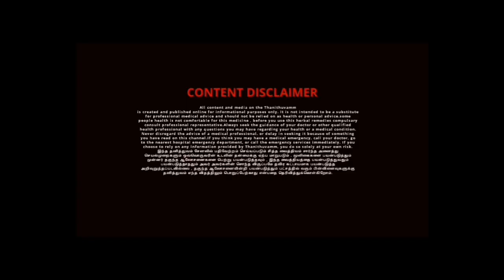நீரிழிவு சரியாக | இரத்த சர்க்கரை அளவு கட்டுப்படுத்த | Sugar control tips | Tamil | Thanithuvamm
இந்த வீடியோவில் இயற்கை முறையில்  இரத்த சர்க்கரை அளவு கட்டுப்படுத்த என்ன செய்யலாம் என்று பார்க்கலாம் . Know the diabetes control tips in tamil. Sugar control tips in tamil. In this video about to watch home remedy diabetes control tips in tamil, Sugar control tips in tamil. how to cure blood sugar naturally.

Required items :

1. jamun fruit seeds

2. gymnema sylvestre powder

Take two pinch of powder jamun fruit seeds and gymnema sylvestre powder before morning breakfast. This naval palam seeds powder,Sirukurinjan powder are cure diabetes and control diabetes level,Sugar to be maintain as normal. naval palam seeds powder,Sirukurinjan powder are siddha medicine to cure sugar control. This helps to get control blood sugar level.

இந்த வீடியோவில் நீங்கள் பார்க்க இருப்பது எளிய முறையில் நீரிழிவு சரியாக என்ன செய்யலாம் என்பது பற்றியும் சர்க்கரை நோய் கட்டுப்படுத்த என்ன செய்யலாம் என்பதை பற்றியும் பார்க்கலாம்.

தேவையான பொருட்கள்

1. நாவல்பழம் கொட்டை பொடி

2. சிறுகுறிஞ்சான் பொடி

இந்த நாவல் கொட்டை பொடி சிறுகுறிஞ்சான் பொடி  இரண்டையும் இரண்டு சிட்டிகை அளவு எடுத்து வெறும் வயிற்றில் சாப்பிட்டுவர சர்க்கரை அளவு கட்டுப்படும்.

சிறுகுறிஞ்சான் பொடி மற்றும் நாவல்கொட்டை பொடி இந்த இரண்டு மூலிகைகளும்  நீரிழிவு சரியாக மிகவும் உதவும். சக்கரை கட்டுப்படுத்த இம் முறையை பயன்படுத்தலாம். நீரிழிவு நோய் குணமாக, இது நீரிழிவு நோயினால் ஏற்படும் பலவீனம் நீங்க.

வாழ்க நலமுடன்.

All content and media on the Thanithuvamm is created and published online for informational purposes only , some people health is not comfortable for this medicine , before you use this herbal remedies compulsary consult professional representative , It is not intended to be a substitute for professional medical advice and should not be relied on ' as health or personal advice , Always seek the guidance of your health professional with any questions you may have regarding your health or a medical condition . Never disregard the advice of a medical professional , or delay in seeking it because of something you have read on this Channel . If you think you may have a medical emergency , go to the nearest emergency dcpartment , or call the emergency services immediately . If you choose to rely on any information provided by Thanithuvamm , you do so solely at your own risk . இந்த தனித்துவம் சேனலில் பதிவேற்றம் செய்யப்படும் சித்த வைத்தியம் சார்ந்த அனைத்து செயல்முறைகளும் ஒவ்வொருவரின் உடலின் தன்மைக்கு ஏற்ப மாறுபடும் . மூலிகைகளை பயன்படுத்தும் முன்னர் தகுந்த ஆலோசனைகளை பெற்று பயன்படுத்தவும் , இந்த வைத்தியத்தை பயன்படுத்துவதும் பயன்படுத்தாததும் அவர் அவர்களின் சொந்த விருப்பமே தவிர கட்டாயமாக பயன்படுத்த அறிவுறுத்தப்படவில்லை , தகுந்த ஆலோசனையின்றி பயன்படுத்தும் பட்சத்தில் வரும் பின்விளைவுகளுக்கு தனித்துவம் எந்த விதத்திலும் பொறுப்பேற்காது என்பதை தெரிவித்துக்கொள்கிறோம்.